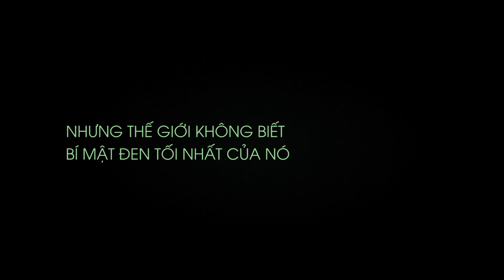AASB - Hầm Mộ Ma Quái - Trailer